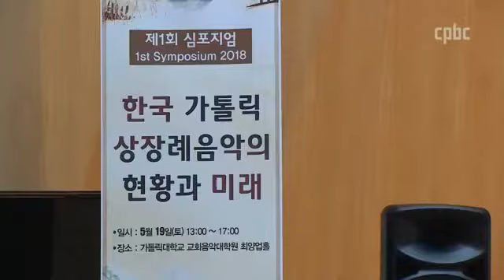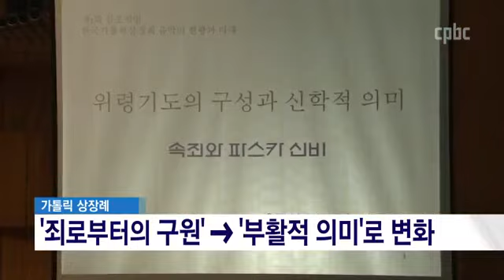가톨릭 상장례음악연구소 첫 심포지엄